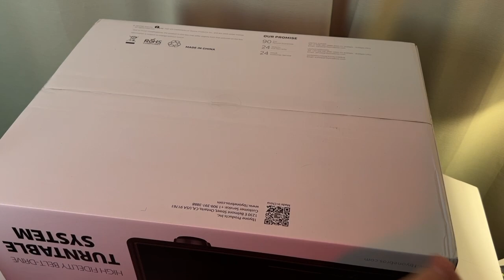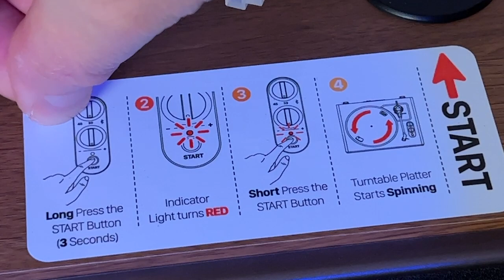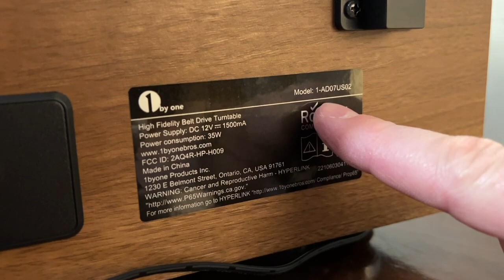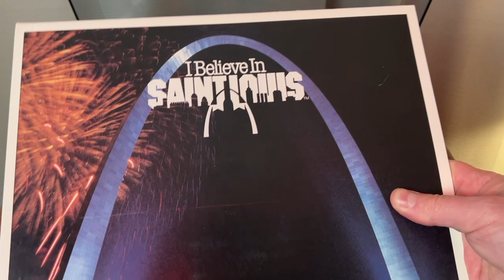1byOne Turntable with Speakers Review (Model 1-AD07US02)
Review of a fancy looking turntable with its own sound system in one package.  Can it beat the quality and value of those modern little suitcase turntables?

Dan Barlow Jr.
Dan Barrett
Daniel Marsh
Dylan Olah
Greg
Grover NZ
Jackson Nieforth
Mark Reed
Matthew Kajcienski
Scott Walker
SilentS
Thomas Gray
TKB
Yaniv